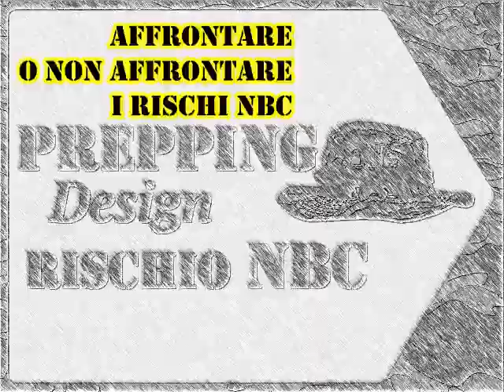prepping design, quando la forma dell'oggetto fa la differenza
prepping design, quando la forma dell'oggetto fa la differenza per un'approccio prepper!.

Il file è in Copyleft(BY-ND-NC)